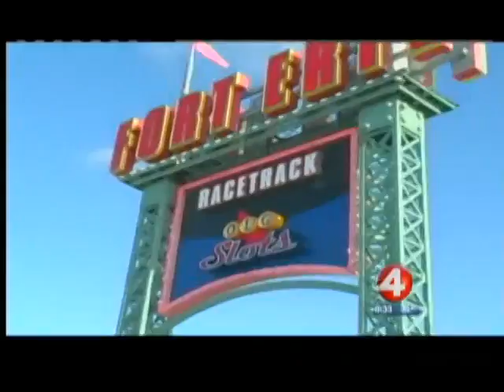Jobs in trouble at Fort Erie Race Track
Jobs could be on the line at a horse racing track across the border.